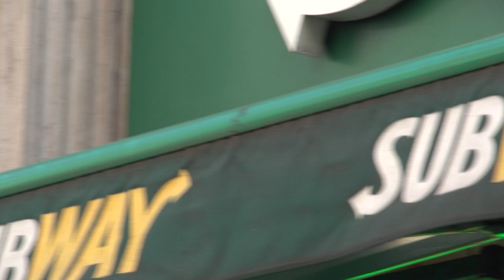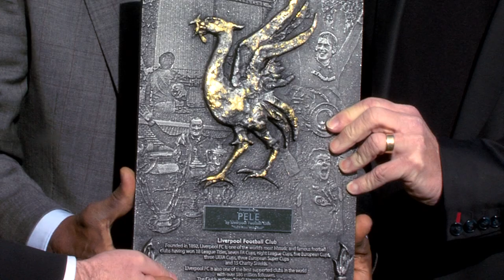Pele visits Anfield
Football legend and global SUBWAY ambassador Pele was guest of honour at Anfield on Sunday.  Earlier he spent time with former Liverpool stars Robbie Fowler and Steve McManaman to promote the importance of proper training and nutrition.